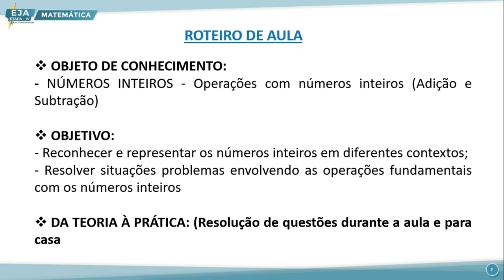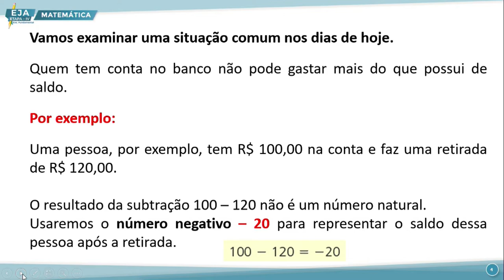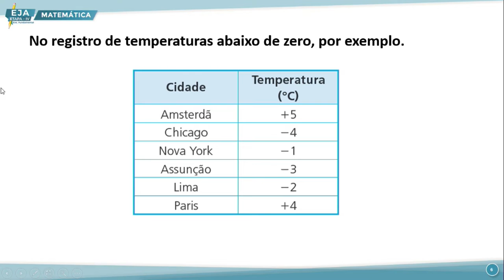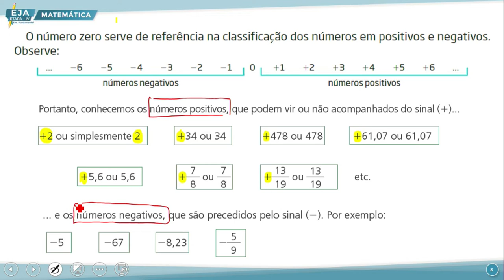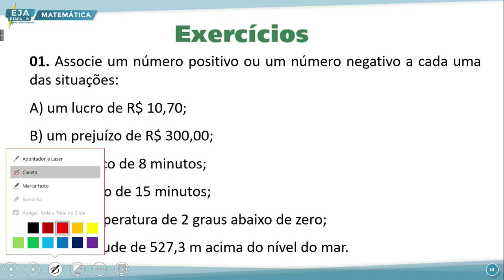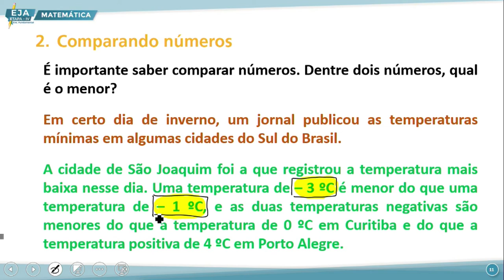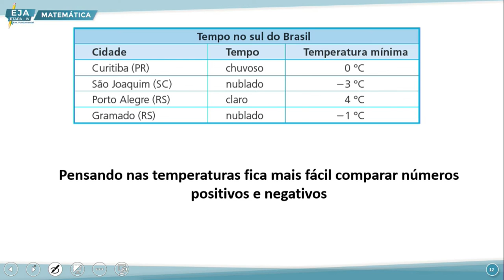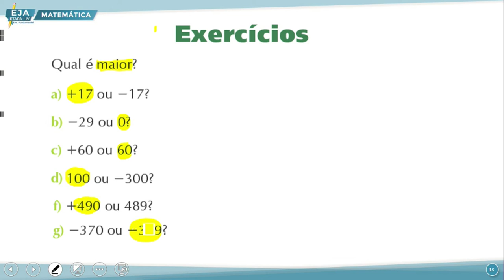EJA IV MATEMÁTICA 01 09 2022 NÚMEROS INTEIROS ADIÇÃO E SUBTRAÇÃO P1